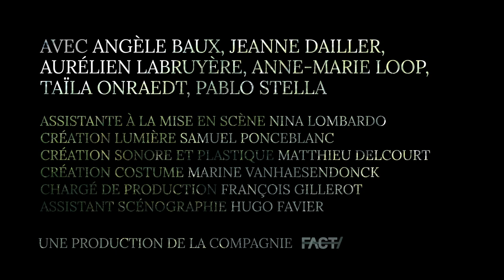Par les villages / F.A.C.T.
PAR LES VILLAGES mis en scène par Jean-Baptiste Delcourt
Un spectacle de la cie F.A.C.T

Avec Angèle Baux, Jeanne Dailler, Aurélien Labruyère, Anne-Marie Loop, Taila Onraedt et Pablo Stella.

Assistante à la mise en scène : Nina Lombardo
Créateur sonore et plastique : Matthieu Delcourt
Créateur lumière : Samuel Ponceblanc
Créatrice costume : Marine Vanhaesendonck
Assistant scénographe : Hugo Favier
Chargé de production : François Gillerot